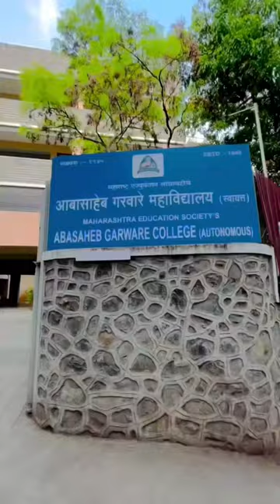garware college pune reels viral trending